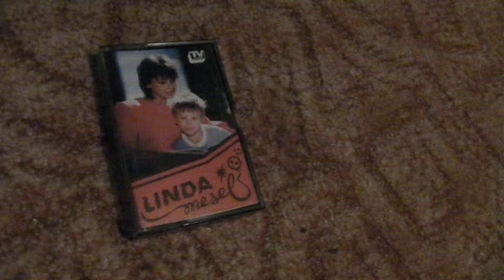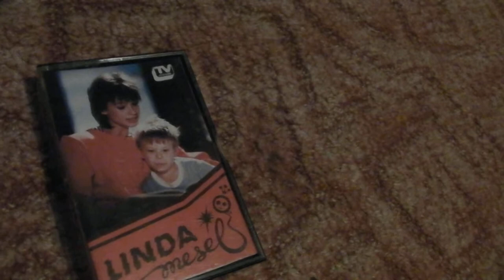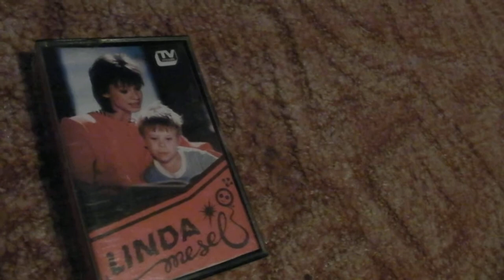Linda (Görbe Nóra) Bújócska 1986.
Télen-nyáron nagyon jó hallgatni ezt a dalt.